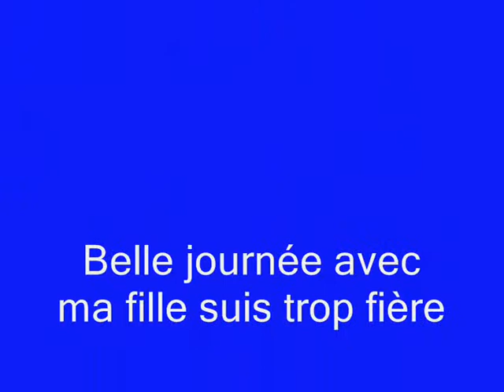Défilé 14 juillet 2012 NICE